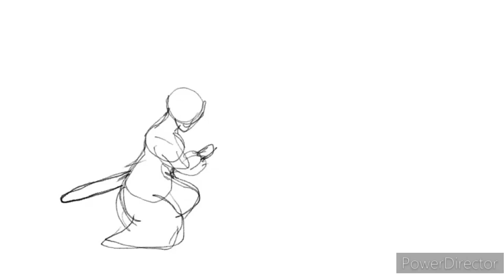Animation practice 32